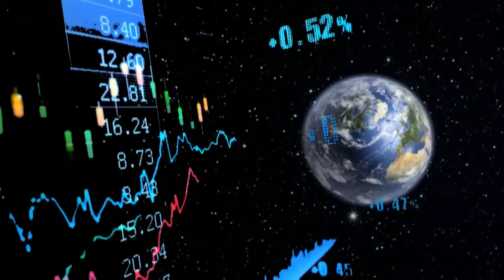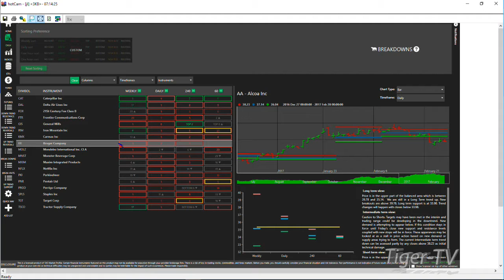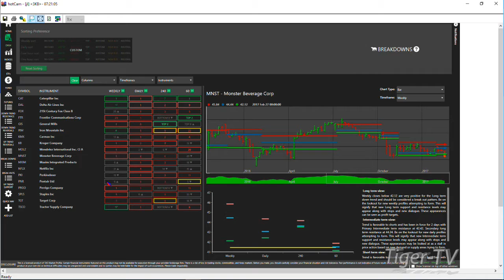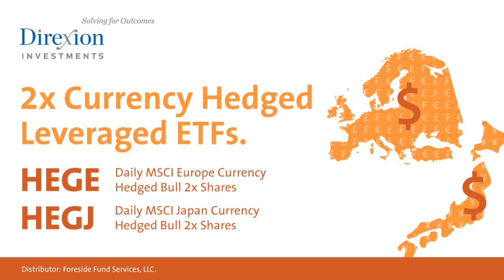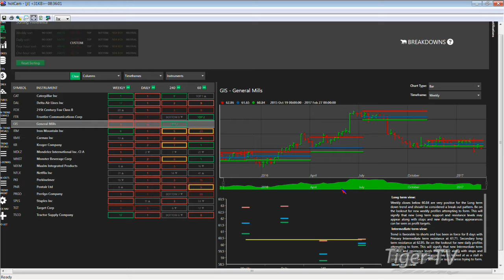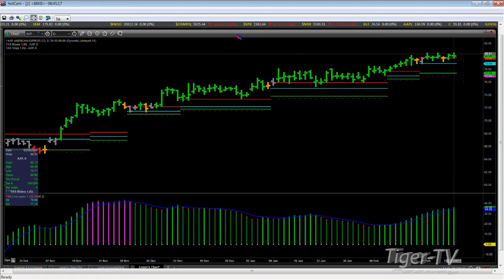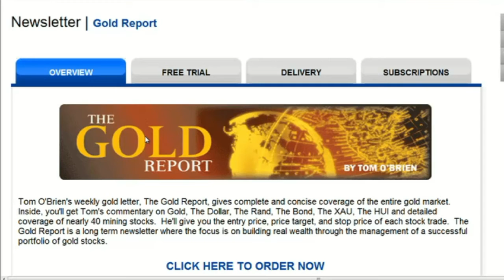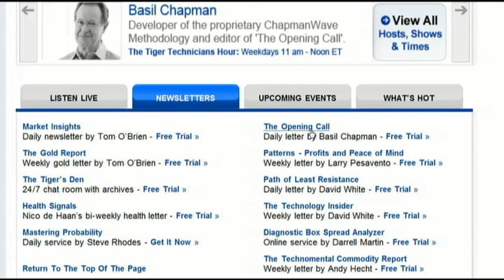March 1st Global Market Pulse with John Logan on TFNN - 2017